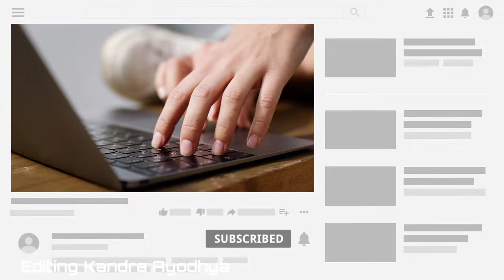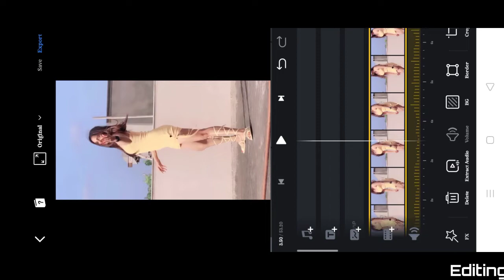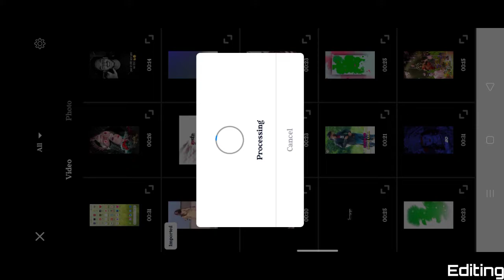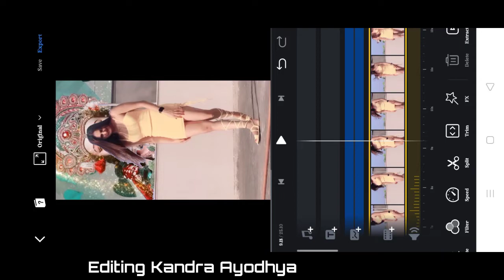Sky Change // Maa Durga status editing || Navratri status editing // Happy navratri navratri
Title : Sky Change // Maa Durga status editing || Navratri status editing // Happy navratri

1. navratri special video editing
2. navratri status, navratri whatsapp status editing
3. one click and sky change
4. sky maa durga photo effect video editing
5. sky durga maa effect video
6. aasman main maa durga photo wale video
7. navratri sky change video
8. vn video editing
9. mobile video editing
10. video editing, status video editing, sky cloud effect video editing
11. aasman kaise badle
12. how to change sky in your video
13. Editing Kendra
14. sky fast cloud video editing
15. status kaise banaye
16. Ekayodhya
17. Editing Kendra Ayodhya